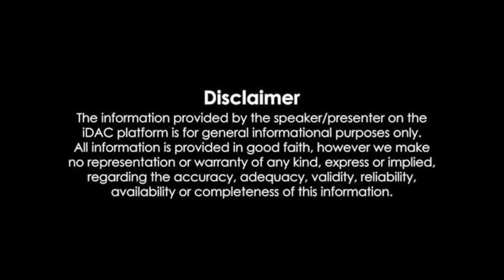చిత్తూరు టీడీపీ ఎంపీ రేసులో పీటర్.. Rasanampalli Aruldas Peter in the Chittoor TDP MP race